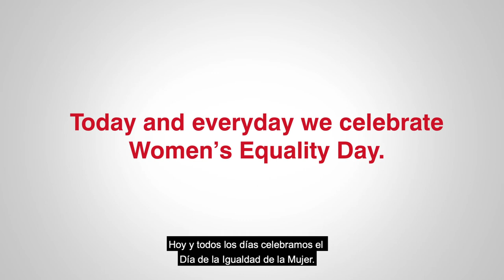6 Ways You Can Support Women in the Workplace Every Day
On Aug. 26, 2020, this year's WomensEqualityDay, we are reminded of the generations of women who helped pave the way for women’s equality in society and the workplace. We are also reminded that there is work left to be done to create truly equal career opportunities for women everywhere. Hear from a few of our capable female leaders as they share six ways you can support the advancement of women in your workplace today and every day.